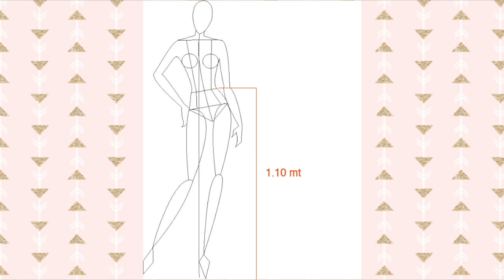DIY : Pantalón Envolvente Fácil